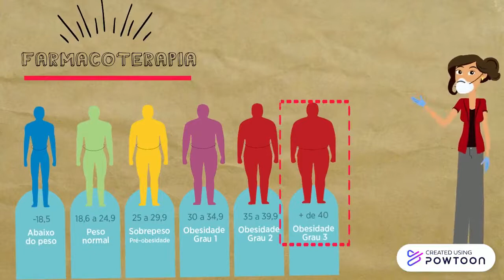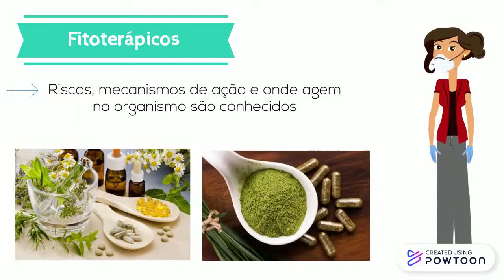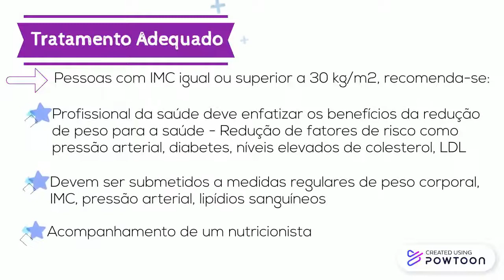Obesidade: Farmacologia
Oi pessoal, tudo belezinha?
Mais um episódio da nova série de vídeos do PISC TV em conjunto com a HISTO Lover e o Laboratório de Farmacognosia e Química Orgânica da Universidade Federal do Pampa! Preparamos vídeo aulas sobre as principais temáticas da saúde para auxiliar os seus estudos!
No nosso terceiro episódio abordamos a Farmacologia na Obesidade!
Deixe o seu like nesse vídeo.